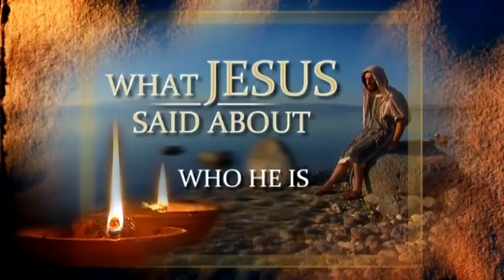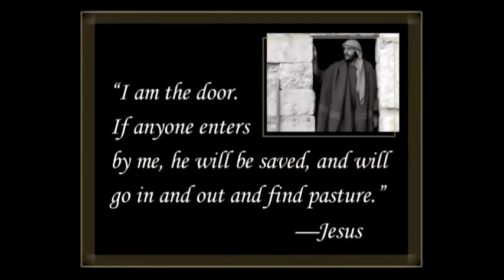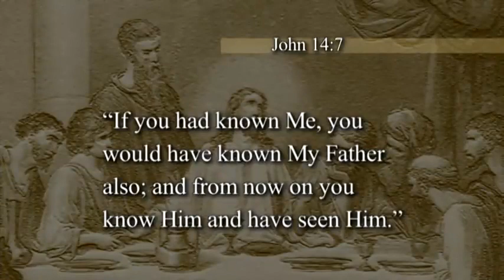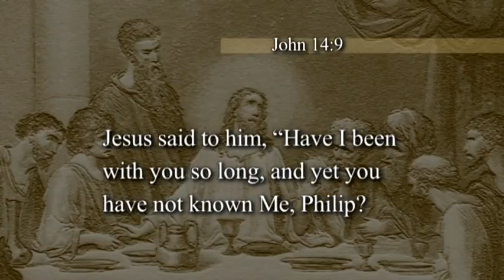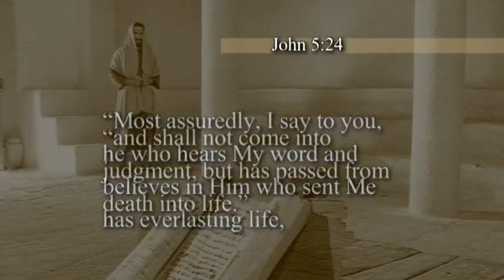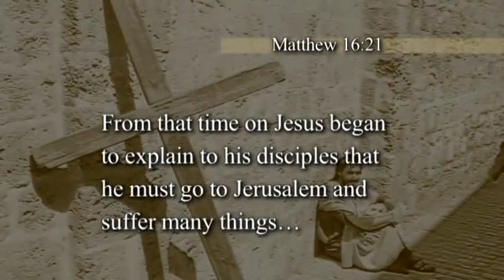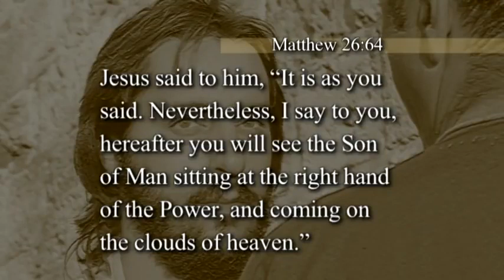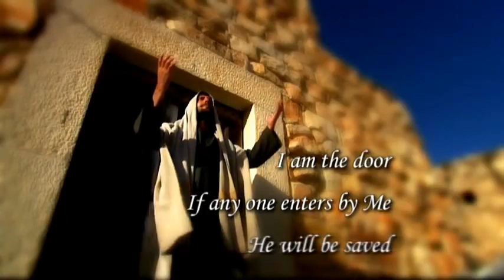What Jesus Said About Who He Is